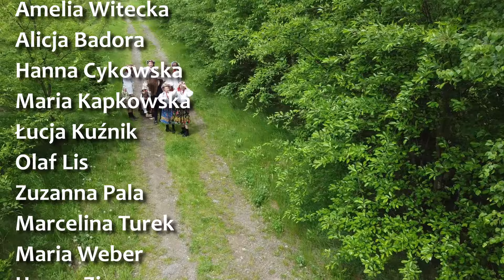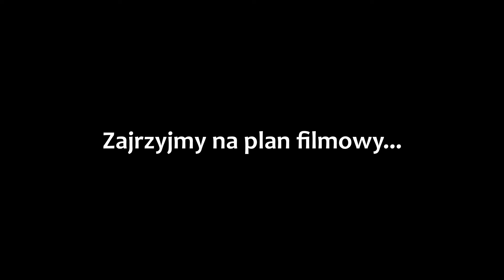W moim ogródecku - Uczniowie SP w Starczy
Szkolne Studio Starcza - Klaudiusz Janus